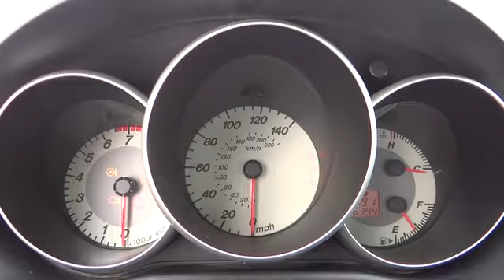2009 Mazda MAZDA3 For Sale Columbus, Zanesville, Newark, OH Coughlin Newark NG8107A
2009 Mazda MAZDA3
2009 Mazda MAZDA3 4dr Sdn Man i Sport - Stock#: NG8107A - VIN#: JM1BK32F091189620